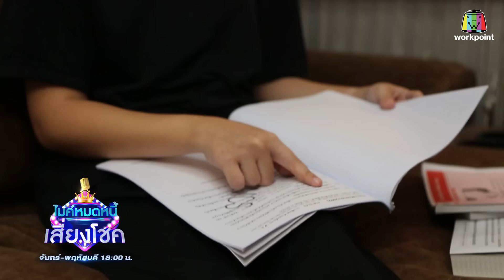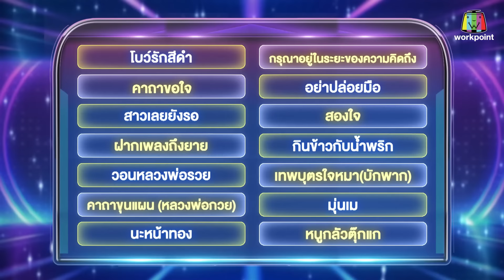ไมค์หมดหนี้ เสี่ยงโชค | เจอาร์ นาเหนือ | 4 มี.ค. 67 FULL EP